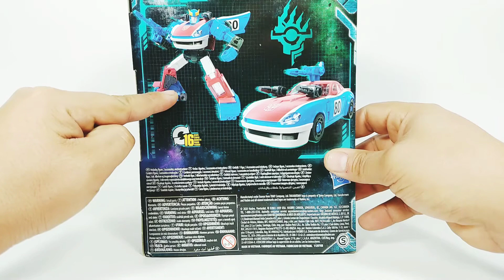War for Cybertron Earthrise - Smokescreen. Review en español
No sé si son los colores o algo más, pero ésta figura la verdad es un encanto